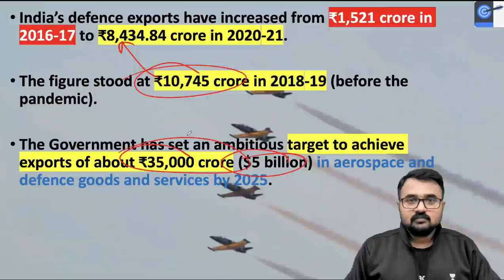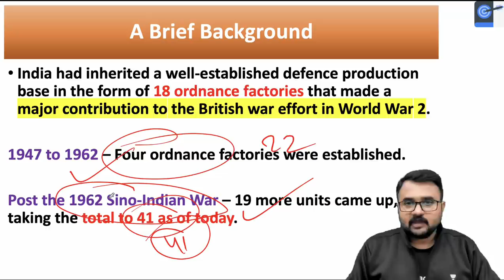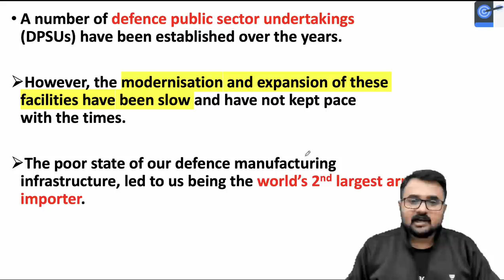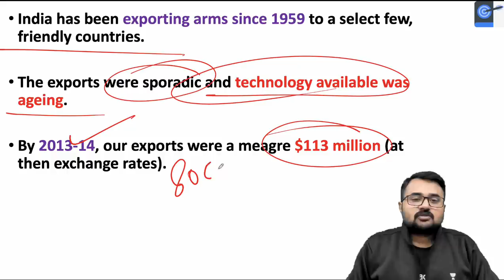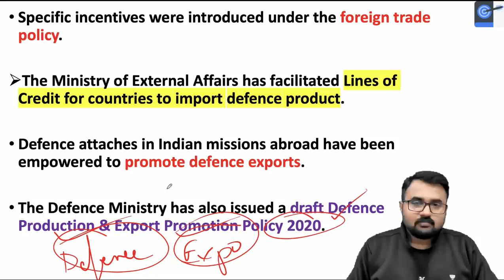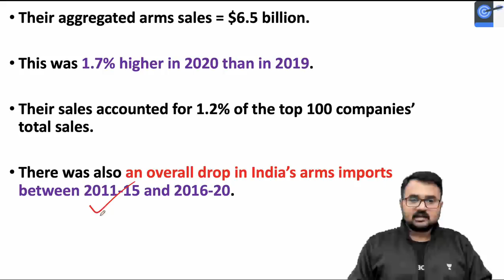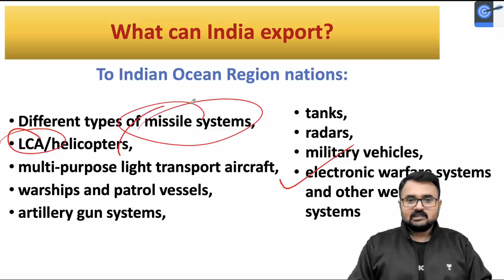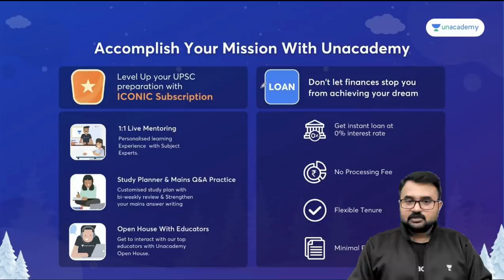India's Defence Exports Increased by 5 times in last 5 years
In this lecture, Mahipal Singh Rathore teaches India's Defence Exports Increased by 5 times in last 5 years. A Very important lecture for the UPSC CSE Exam.

Unacademy Learner App Benefits:
1. Learn from your favourite Educator
2. Dedicated DOUBT sessions
3. One Subscription, Unlimited Access
4. Real-time interaction with Educators
5. You can ask doubts in live class
6. Limited students
7. Download the videos & watch offline

Get the UPSC-CSE GS Iconic Advantage:
1. Personal Coach
2. Study Planner & Bi-weekly Reviews
3. Dedicated Doubt Clearing Space
4. Personalized Test Analysis
5. Study Booster Sessions
6. Preparatory Study Material
7. All the Unacademy Subscription Benefits